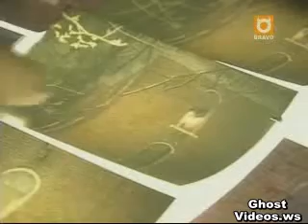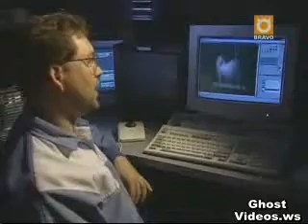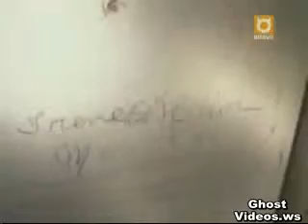Ghosts of Women Photographed in Abandoned Haunted House - Ghost Videos.flv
a ghost in the haunted abandone house ahh scaryyyyy